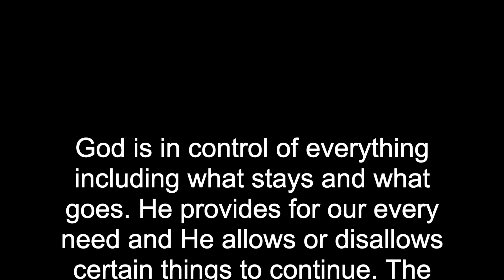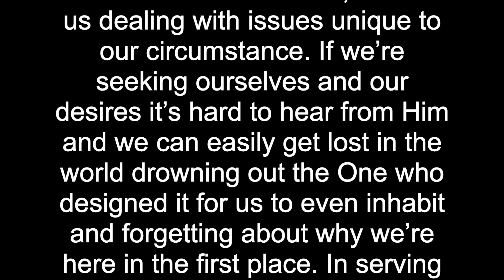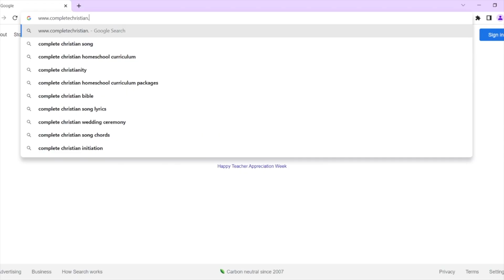Daily Devotion Thursday 8/11/22